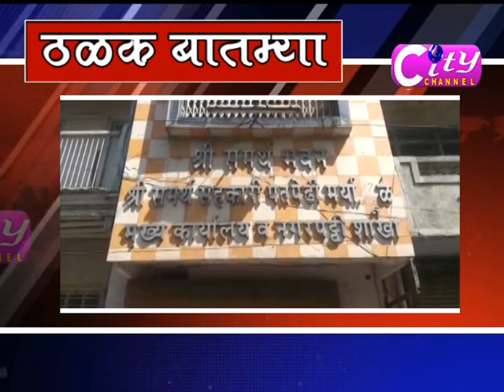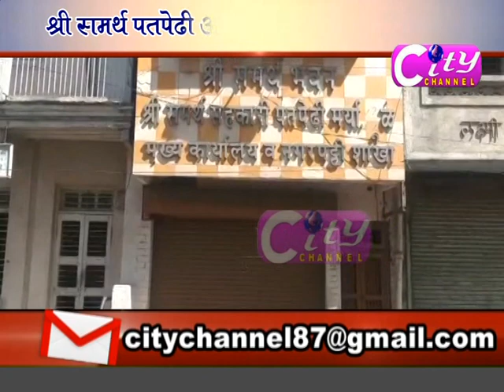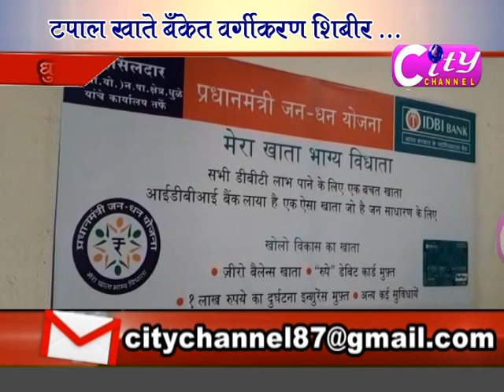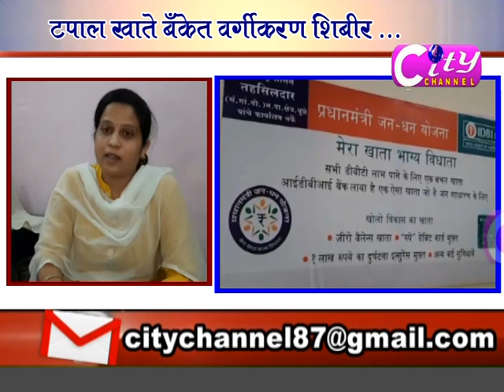City Channel Dhule 13 March 2020 Part 01